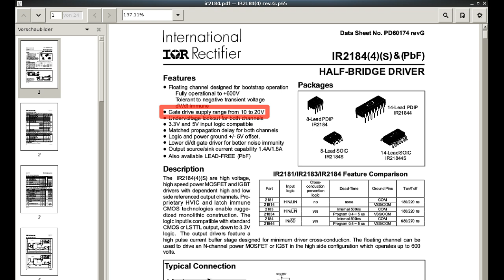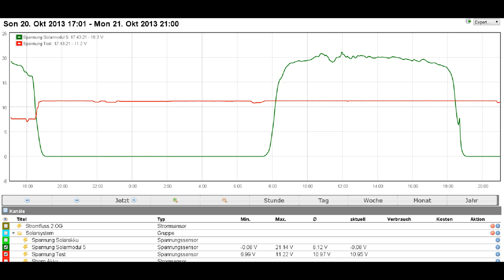BitNotice #6 MPPT-Zwischenstand 2